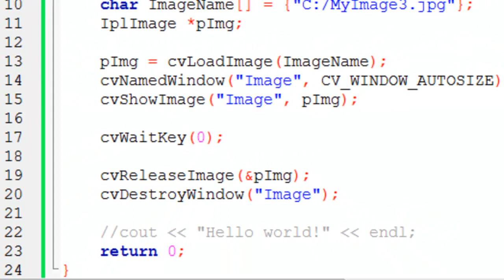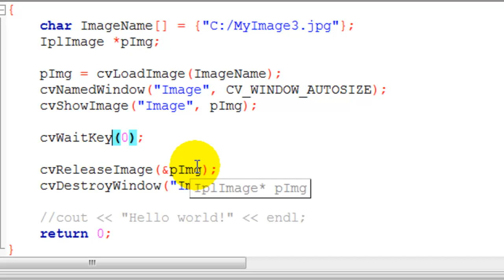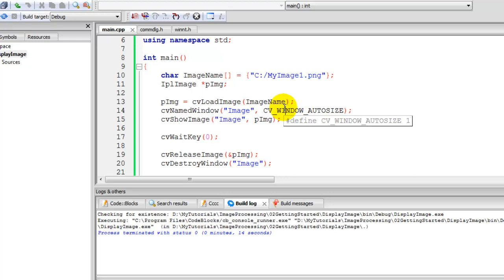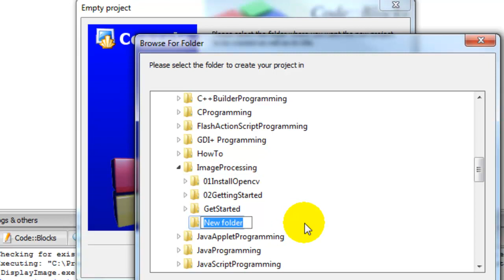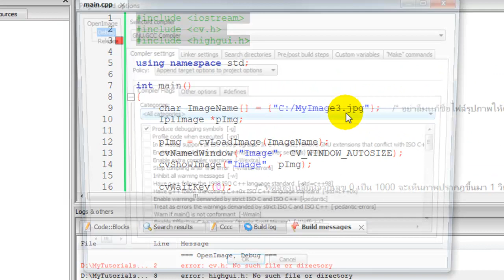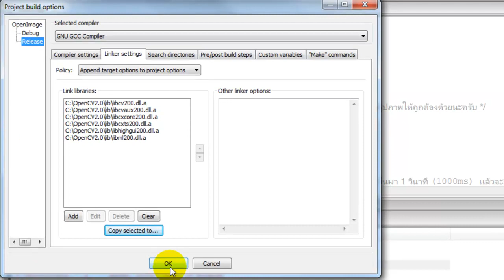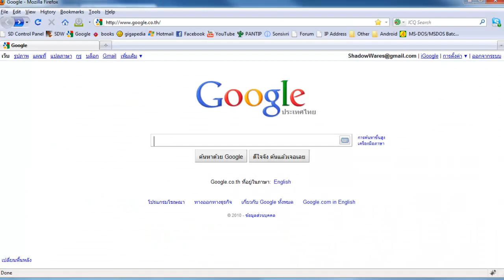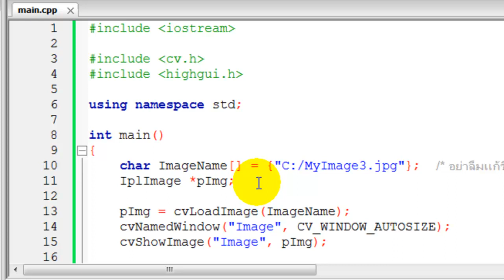Programming with OpenCV : Lesson03--Open an Image Using Open File Dialog(Part 1/5)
Part1/5
การใช้งาน Open File Dialog ร่วมกับ OpenCV เพื่อทำการเปิดไฟล์รูปภาพมาแสดงผล (ตอนที่1)

มีวิดีโออื่นๆ อีกมากมาย สามารถติดตามได้ที่:

รายละเอียดเพิ่มเติม และ source code สามารถศึกษาได้ที่: